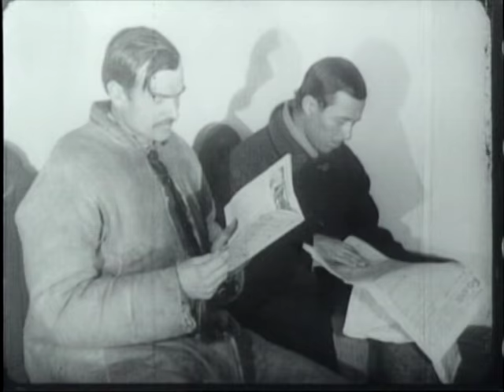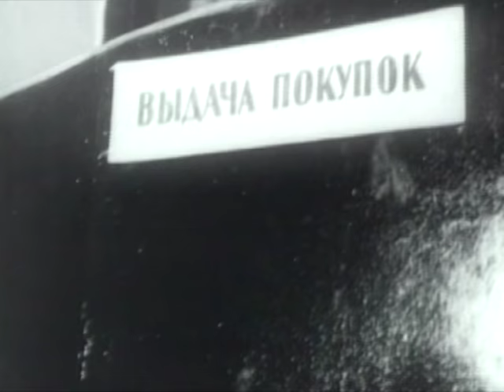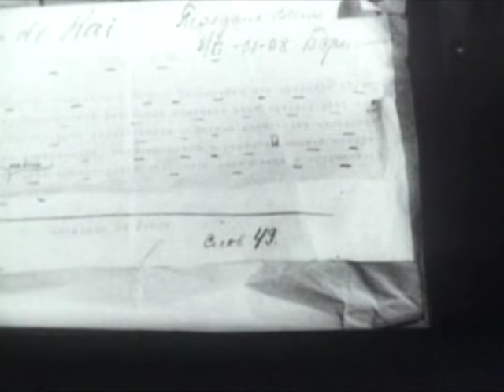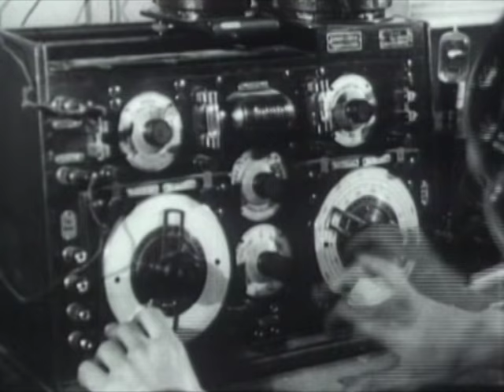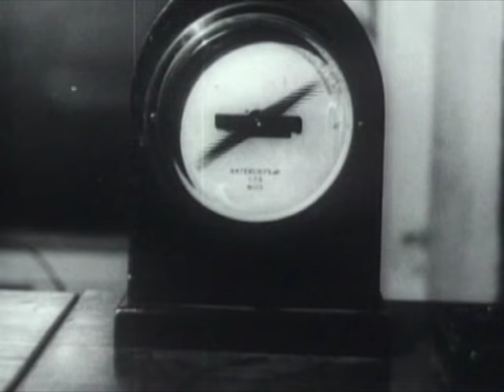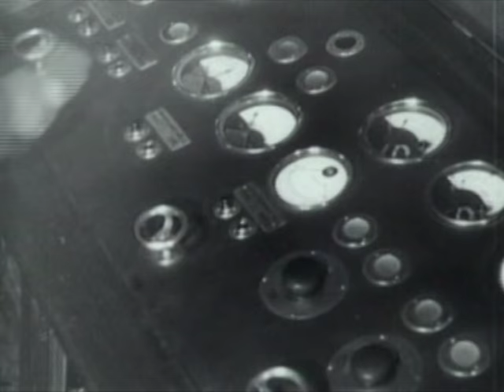Igor Vlasov ft. Dzhiga Vertov - Anobrie Live Mix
Live by Igor Vlasov ft. Vetrov's movies very fits to nowadays, with tips & hints of new tricks of house and techno rhythms by Igor's tracks and
Vetrov's unique elements of movies are can not be resist by viewing to this very lovely live mix by Igor Vlasov.